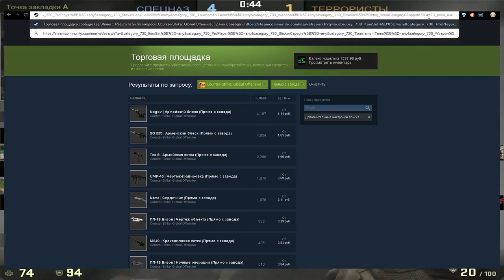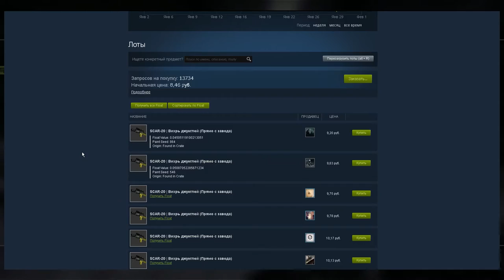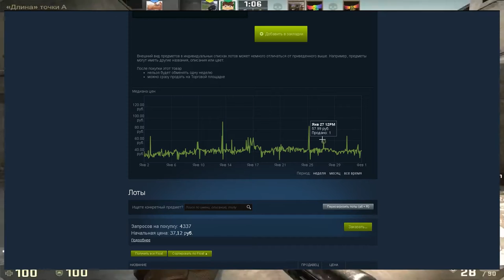ЗАРАБОТОК В CSGO НА FLOAT [STEAM ЗАРАБОТОК]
Рассказываю, как заработать на флоате в ксго. Способ заработка в стиме на float, который подойдет всем, кто хочет заработать на торговой площадке в steam. Мы будем заниматься перепродажей скинов ксго с низкой изношенностью(float).